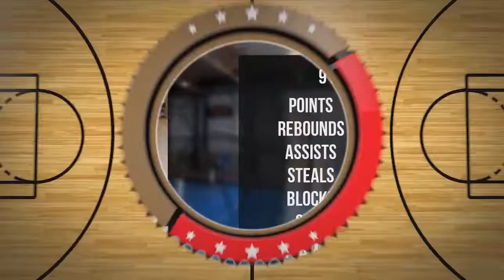Kornel Apolinarski Player Mixtape DC74 Brzesko 2022